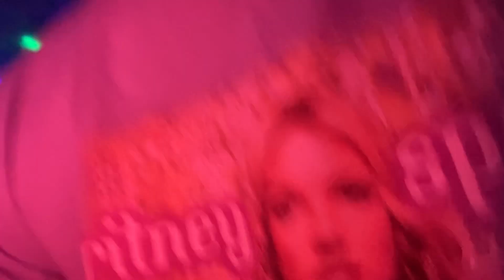New Year’s Eve 2023